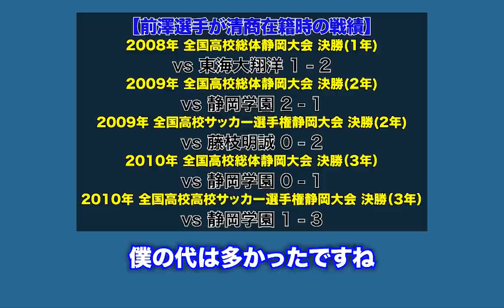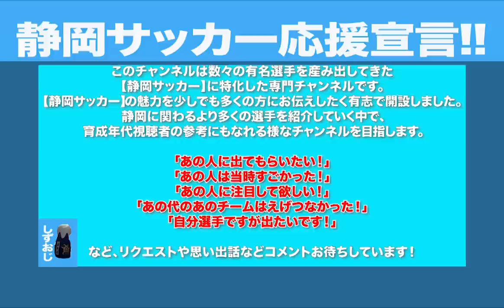清水商業(清水桜が丘)vs静学(大島僚太/長谷川竜也)。3度目の選手権決勝。最強専修の黄金期・JリーグとJFLの違いとは【前澤甲気×青木翼 対談】アスルクラロ沼津・FCマルヤス岡崎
第4節-2

総体・選手権と何度も決勝に進んだ清水商業が悲願の全国出場を果たした当時を話してくださいました。

さらに！
関東リーグ４連覇を果たし黄金期を築いた専修大時代
プロキャリアでは2人だから話せるJリーグとJFLの違いまで
包み隠さず話してくれました。

ぜひ、見て下さった方はコメントの際に「🗻」の絵文字をつけて書いていただけると「見てくれてるんだ☺︎」と幸せになれます（笑）

愛鷹改修及び新スタジアムに関するオンライン署名活動
皆さんの署名が力になるはずです。
東部地区にJ2そしてJ1を目指せるチームを作れるように応援していきましょ！

One Shizuokaプロジェクト
「スポーツの力で静岡をひとつに」

■前澤甲気 (アスルクラロ沼津)
清水エスパルスJY-清水商業-専修大-ソニー仙台
高校時代は静岡県選抜・専修時代は関東サッカーリーグMVPにも選ばれた。
ソニー仙台で着実に実績を積み
17年よりJ3に昇格した沼津に加入し、静岡ダービー藤枝MYFC戦でデビューし初ゴール。
沼津の攻撃を加速化させ、ハードワークで攻撃の起点にもなる万能なサイドプレーヤー。

■青木翼(FCマルヤス岡崎)
清水FC-清水商業(現 清水桜ヶ丘)-順天堂大
清商時代は風間宏矢と共に1年からレギュラーを獲得。
正確な左足のフィードは攻撃の起点となり、アンカーとして攻撃の芽を摘んでいた。
自分の代では県選抜にも選出され、清水商業という学校名として最後の選手権全国出場を果たした。
大学時は関東大学選抜に選出され、4年時にはFC岐阜の特別指定選手となり、大学4年時にJデビュー。
19年はザスパ草津にレンタル加入し、今年からJFLマルヤスに完全移籍で加入。

「俺たちにゃ　明日がある」
数々の有名選手を産み出してきた静岡サッカーに特化した専門チャンネルです！
静岡サッカーの魅力を少しでも多くの方にお伝えしたく有志で開設しました！

静岡出身・静岡在住の現役のプレーヤーはもちろん
・当時静岡を騒がせたあの人！
・現役を退いたがセカンドキャリアで活躍しているあの人！
など静岡サッカーに関わる様々な情報を発信し
改めて静岡サッカーの魅力を少しでも多くの方に届けていきたいです。

代表クラスの有名選手だけにフォーカスを当てるのではなく、より多くの選手を紹介し、育成年代の視聴者の参考にもなれる様なチャンネルを目指します。

コロナ禍で多くの選手やチーム・クラブが苦難の日々を過ごされていると思いますが
静岡サッカーに少しでも貢献をしていきたいと思っています！

「あの人に出てもらいたい！」
「あの人は当時すごかった！」
「あの人に注目して欲しい！」
「あの代のあのチームはえげつなかった！」
「あの人とコラボして欲しい」
「こんな企画をやって欲しい」
「自分選手ですが出たいです！」
など、リクエストや思い出話などコメントやメールをお待ちしております！